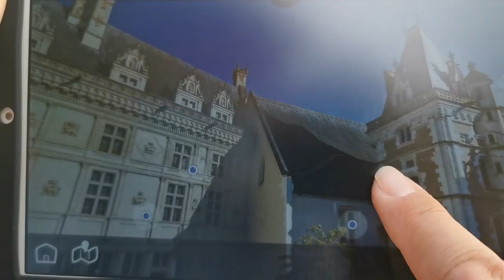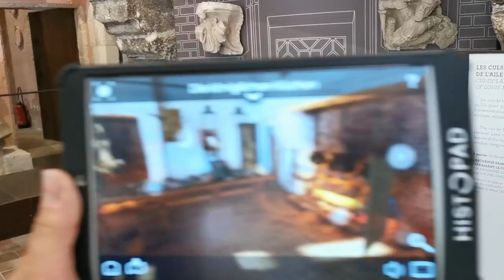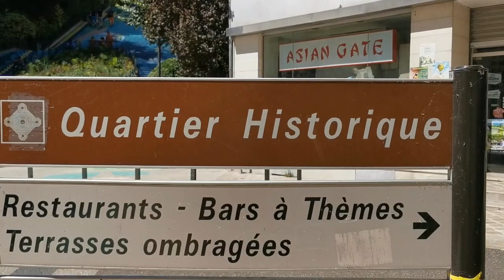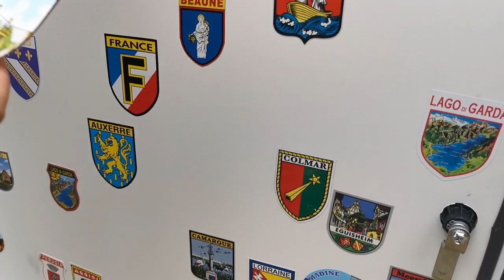#33 Frankreich - Applois für Blois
Frankreich – Applois für Blois
Blois, wunderschön gelegen an der Loire - Stadt von König Ludwig XII … hat man uns erzählt.
Das haben wir natürlich nachgeprüft und waren extra für Euch im Schloss. Dort treffen Altertum und Moderne aufeinander, aber Gerold musste bald aufgeben – ob es wegen seines "Altertums" war erfahrt ihr im Film. Monica besichtigte den Großteil des Schlosses alleine und hat bei ihrer Rückkehr wirklich Interessantes zu berichten. Dabei kommt auch eine Österreicherin (nicht vorteilhaft) vor.
Und dann gibt es da auch noch ein anderes Blois. Eines, dass noch mehr nach dem Geschmack von Königin Monica der 1. ist. Für Gerold vollkommen unverständlich, fühlt sie sich hier im Paradies.
Was es sonst noch zu sehen gibt?
Gerold zaubert! Allein das muss es wert sein, sich den Film anzuschauen.
Ganz, ganz am Ende des Films seht ihr unsere Außenküche!
Bleibt also dran, es zahlt sich aus.